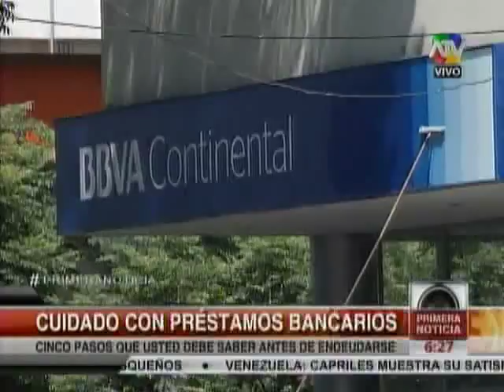Conozca los 5 principales pasos antes de contraer una deuda financiera